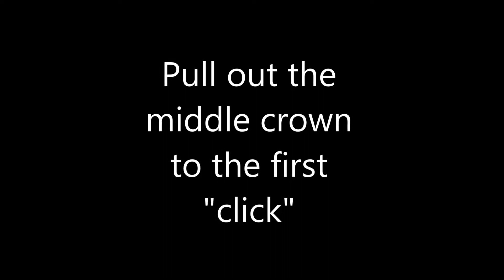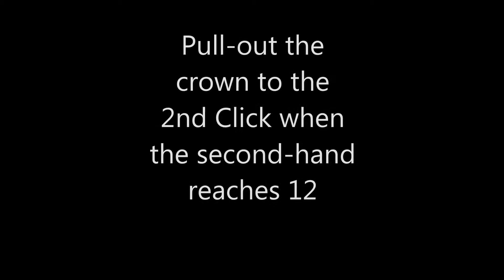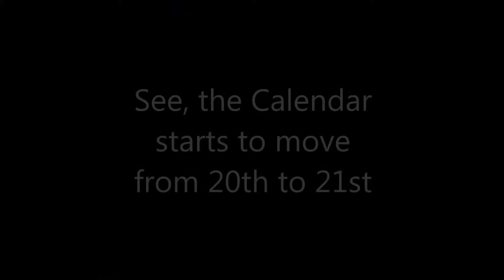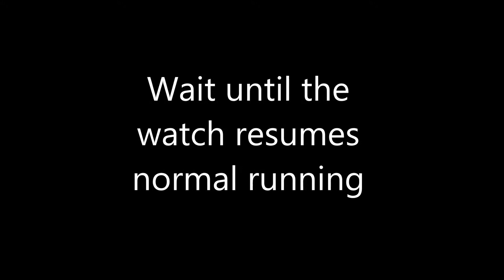Why Calendar is wrong?